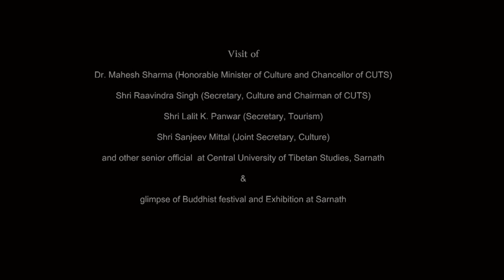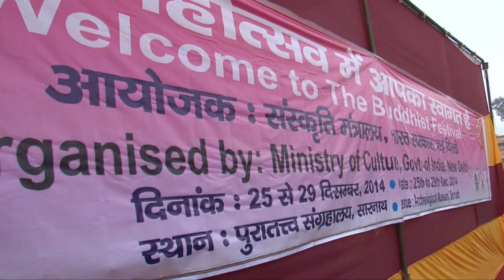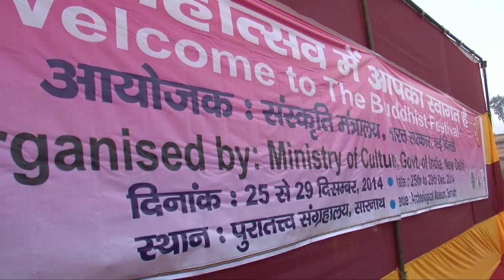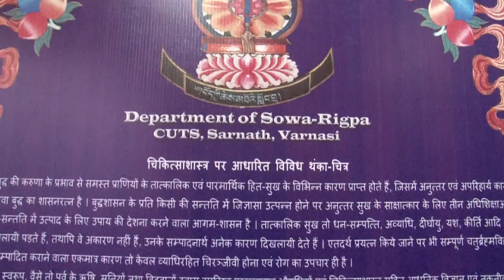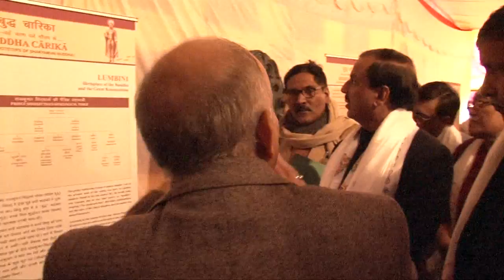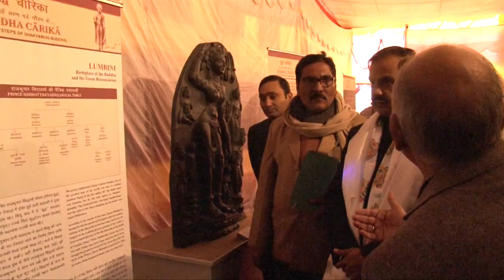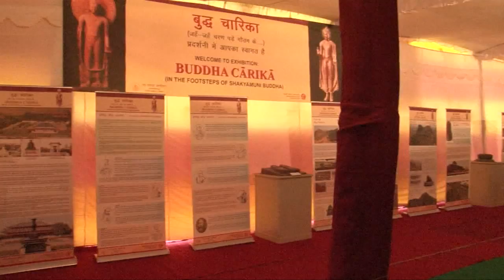Visit of Chancellor and Chairman at CUTS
The Chancellor of Central University of Tibetan Studies Dr. Mahesh Sharma, the Hon'ble Minister of Culture, GOI visits along with Chairman Shri Ravindra Singh, Secretary and Joint Secretary Sanjeev Mittal of Govt. of India to the CUTS on 24th December 2014 and visited the Sarnath where the Ministry of Culture has organized an Buddhist Festival and exhibition of Buddhist, Tibetan and Himalayan Culture at the Archaeological Museum, co-ordinated by CUTS sarnath, CBIS Leh, CIHCS Dahung and Nava Nalanda Institute Bihar. The Exhibition will be open from 25th Dec’ 2014 to 29th Dec’ 2014 which consist of 1) Thangka Painting 2) Butter sculpture 3) Mandala Construction 4) Promotion of Sowa Rigpa 5) Cham Dance 6) Lama Chanting 7) Buddha Charaka 8) Books and food stall etc